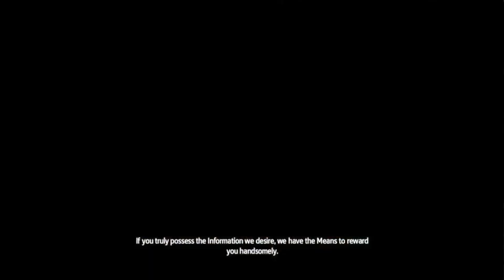Assassin's Creed IV Black Flag: Adventure Ride | Nintendo Switch Gameplay | Part-1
With Assassin’s Creed®: The Rebel Collection, get two action-packed games – Assassin’s Creed® IV Black Flag® and Assassin’s Creed® Rogue – plus all single-player DLC.

Includes both Assassin’s Creed® IV Black Flag® and Assassin’s Creed® Rogue, plus all single-player DLC.

Become the most feared pirate in the Caribbean in Assassin’s Creed® IV Black Flag®. Take part in an award-winning naval experience and explore a massive open world.

Become the ultimate assassin hunter in Assassin’s Creed® Rogue, and play as a Templar for the first time in franchise history.

Additional bonus content: Black Beard: The Lost Journal (pp. 1– 55) and Assassin’s Creed®: Awakening Volumes 1 & 2.

Experience enhanced features like handheld mode, HD Rumble, a touch screen interface, and motion control aiming.